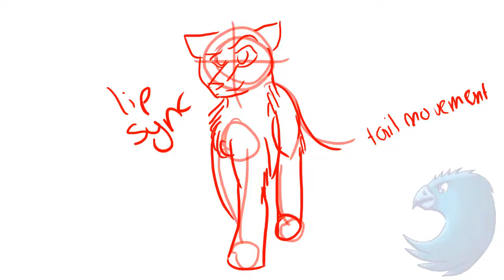★ The Princess and the Dwarves (Happy Birthday Wolfie!) ★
*deep breath*
*many more deep breaths*
HAPPY BIRTHDAY TO CCHHHUUUUU.
HAPPY BIRTHDAY TOO CCCHHHHUUUUU.
HAPPY BIRTHDAY TO ONE OF THE MOST BEAUTIFUL PEOPLE IN THE WHOLE WIDE WORLD WHO ALSO HAPPENS TO BE MY WIFE AND SUPER AMAZING AND  GENERALLY EPIC AND DID I MENTION SHE IS AMAZING?
HAPPY BIRTHDAY TO CCCCCCCCCCHHHHHHHHHHUUUUUUUUUU!

Okie dokey lokey, first one is pretty simple, Wavey the Peasant is *stealing* some kind of jewel from Princess Wolfie, and she manages to slip away when Fili and Kili show up and the Princess is distracted with her ladylike fangirling OuO

The unfinished one - which I added because I worked for HOURS on that confounded lip-sync, and its unlikely I'll ever finish the whole thing, so I wanted to atleast have that lip-sync up X3 Basically Knight Sophie tells her Princess that if she wants to take more land, all she needs are these few lines of computer code, 'the key'. As a peasant, Wavey is more than a little terrified XD

And btw, just sayin'...
Datwolfielooksdamnsexyinacrown.

I know this isn't much, and I'm so sorry I couldn't do a proper animation for you in time :c But I hope you like what I managed to get done anywho, and that you have the most wonderful of days, and for certain the most awesomest of evenings ;D

By the way beautiful lady, thank you for being you.
Thank you for being my friend.

~Wavey~

Programs Used: Adobe Photoshop CS3 (Animation/Drawing) & Sony Vegas 9 (Editing)
Audio: Audio Clip from The Hobbit: An Unexpected Journey (C) Warner Bros.